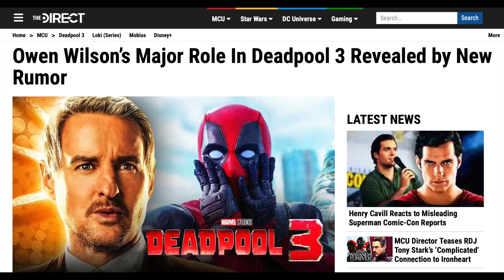MOBIUS IN DEADPOOL 3 - OWEN WILSON JOINS DEADPOOL AND WOLVERINE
The latest rumour regarding Deadpool 3 is that Owen Wilson is returning as Mobius and will be leading a team of TVA hunters to track down Deadpool and Wolverine (Ryan Reynolds and Hugh Jackman) and stop them from creating branch timelines. I believe Kang will also play a part in this film.